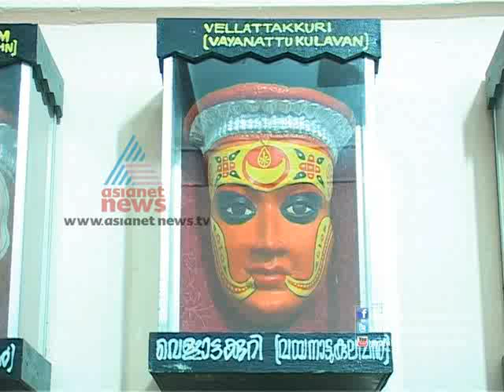Folklore Academy in Kannur